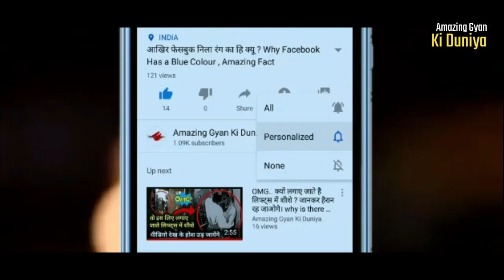वीरान आइलैंड & सैकड़ों मूर्तिया,The Most Mysterious Island & Statue,Ester Island, Rahasyamayi Island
Hello friends, welcome to Amazing Gyan ki duniya and this video is about- वीरान आइलैंड पर है सैकड़ों मूर्तिया, The Most Mysterious Island and Statue, Ester Island, Sabse Rahasyamyi Island. Dosto es video me maine ek sabse rahasyamay island aur most mysterious island aur staue k bare me bataya hai. jise ester island bhi kha jata hai. so, detail me janane ke liye video ko last tk jarur dekhiye aur video ko like jarur kriye aur channel ko subscribe kre aur share kre.

ऐसा मार्किट जहा बेचीं जाती है दुल्हन The Most Weird & Amazing Bride Market, AjiboGarib Dulhan Market

Sushant Singh के बारे में वैज्ञानिक ने किए कई खुलासे, Sushant singh Latest News, Sushant Telescope

ये है दुनिया की सबसे आखरी सड़क, The last road of the world E-69, The most amazing & Mysterious Road

लोनार झील का पानी का रंग बदलने के पीछे का सच, Lonar Lake water turn into pink, Most Mysterious Lake

कैसे Python से बचाई हिरन ने अपनी जान, Amazing Fight between Python and deer, Dangerous Fighting.

About us:-

All images and clips were fairly used (from pixabay,pexels and videvo and other Knowledge Providing sites - Thanks for all Respected owner. We do not mean to victimize anybody emotionally.  This video and our youtube channel in general may contain certain copyrighted works that were not specifically authorized to be used by the copyright holder(s), but which we believe in good faith are protected by federal law and the fair use doctrine under section 107 of the U.S. Copyright Act.

Yours,
Kundan Deshmukh